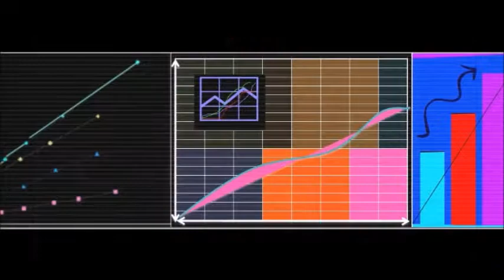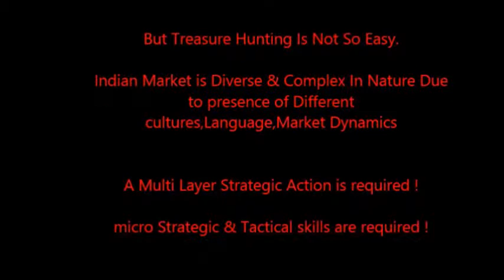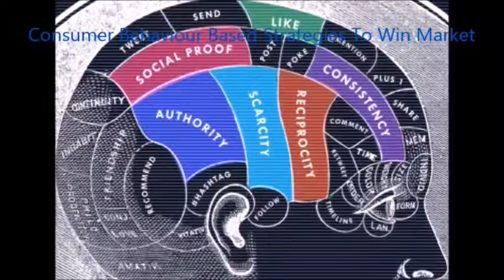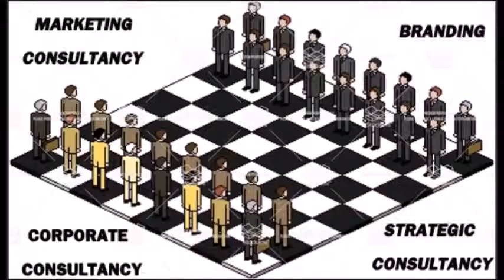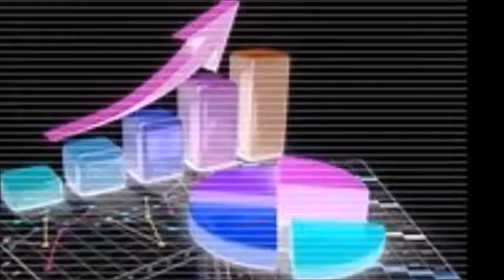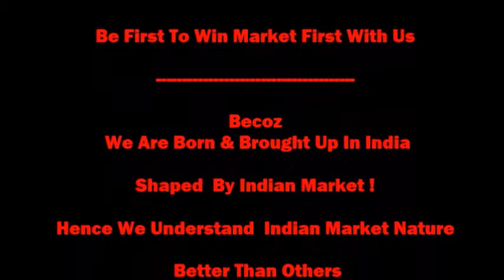Doing Business In India - Invest In India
India- Multi Trillion Dollar Future Economy. Fastest Growing Economy,1.2 Billion Consumers,10 Million shops.
Come ! Make Your Fortune In India .
Strategic Business Consulting Services
@ The Consultants
Come out with Business struggle Phase – Lead the Market with Leaders of Strategy!